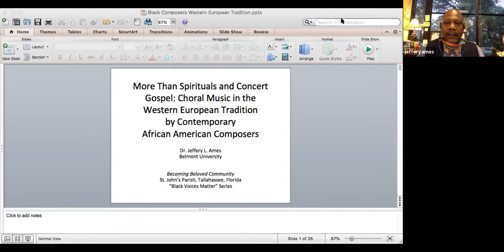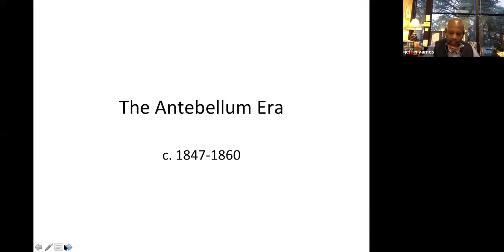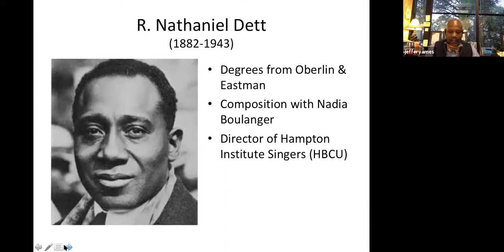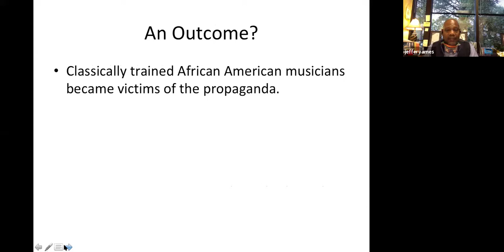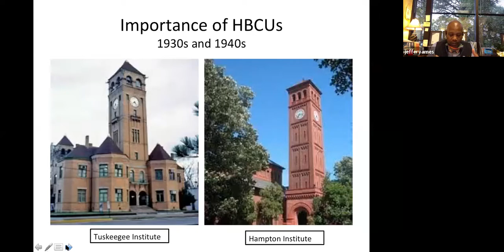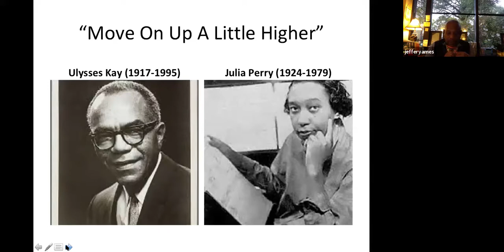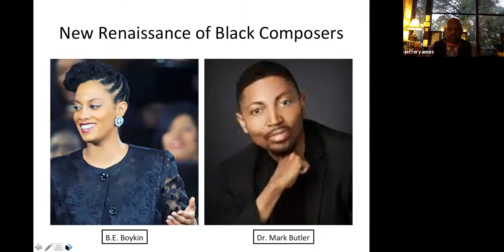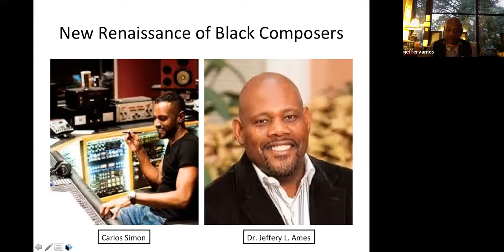Voices in Harmony - Dr. Jeffery Ames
Part three in our three-part series, Voices in Harmony, with special guest Dr. Jeffery Ames. Dr. Ames talk was titled, "More Than Spirituals and Gospel: Choral Music in the Western European Tradition by Contemporary African American Composers."